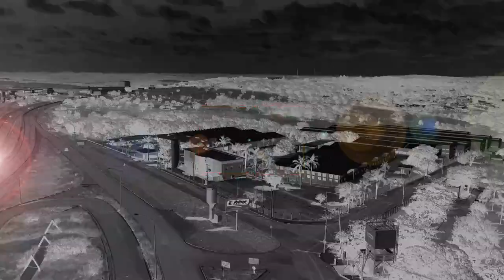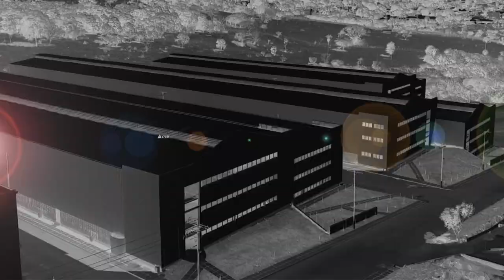Grupo Prime - Prime Group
Um voo pelas empresas do Grupo
A flight by Group companies